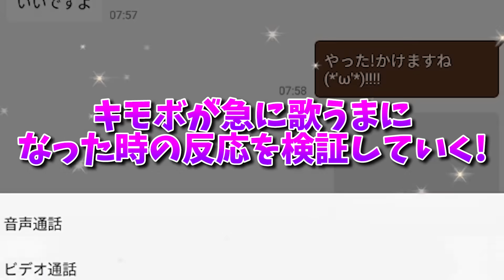【神回】ブサボがサビで覚醒して『ヴァンパイア』原キーで急に熱唱した時の癒し系カワボ女子の反応が可愛すぎたｗ【ヴァンパイア/DECO*27】【まぜ太】【Yay!】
今回は今流行っている『ヴァンパイア』を原キーで突然女の子に歌ってきたぜ!
喉治ったら撮影するので協力オネシャス(*'ω'*)!

①アプリ
▽ダウンロードはこちらから

③サブちゃんの登録

今回使っているアプリはこちら☆
提供：Yay! (イェイ)
▽ダウンロードはこちら

オサミンティヌス三世さん（オサムさん）の企画【戦場紅白歌合戦決勝進出者】
クリエイターコード「MAZETA-I」